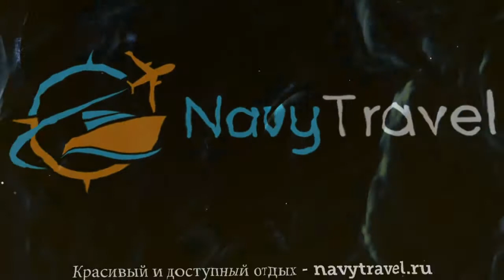HIPARK PARIS LA VILLETTE 4* Франция Париж обзор – отель ХИПАРК ПЭРИС ЛА ВИЛЛЕТТ 4* Париж видео обзор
Хотите отдохнуть и ищете туры, Франция – отличное место для отдыха. Посмотрите видео «HIPARK PARIS LA VILLETTE 4* Франция Париж обзор – отель ХИПАРК ПЭРИС ЛА ВИЛЛЕТТ 4* Париж видео обзор» и поймите подходит ли Вам отель ХИПАРК ПЭРИС ЛА ВИЛЛЕТТ 4* Париж, который Вы можете забронировать по ссылке
Так же отель HIPARK PARIS LA VILLETTE 4* иногда называют гостиница HIPARK PARIS LA VILLETTE 4* Франция или гостиница ХИПАРК ПЭРИС ЛА ВИЛЛЕТТ 4* Париж.
Какие услуги в HIPARK PARIS LA VILLETTE 4* Франция Париж бесплатны, а за какие необходимо платить отдельно.
В каком году был построен отель ХИПАРК ПЭРИС ЛА ВИЛЛЕТТ 4* Париж, производилась ли реконструкция или ремонт и в каком году.
Еще больше туров в такую страну как Франция можно найти на странице